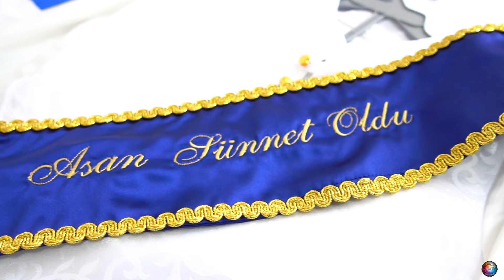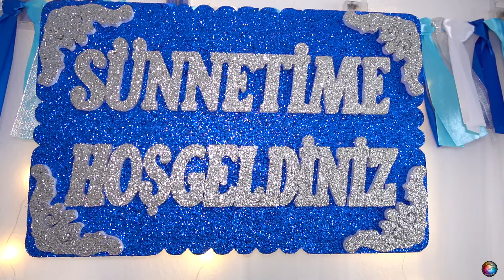Asan ile Mert Sünnet Partisi 2024